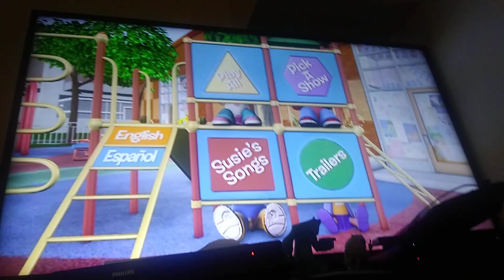Sid the science kid sid pet project dvd